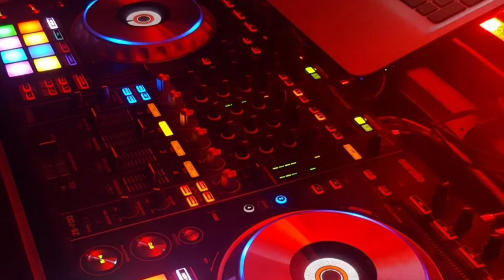WOLF MUSIC | House-Musik / Lounge-Musik-Track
Herzliche willkommen Freunde!🤗 auf meinem Kanal WOLF MUSIC.
um nix zu verpassen .
Viel Spaß!